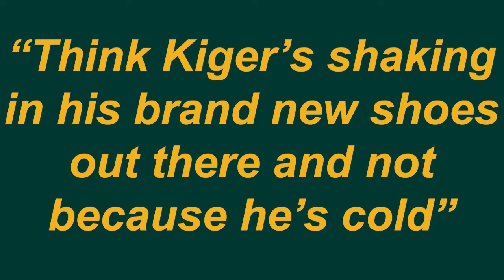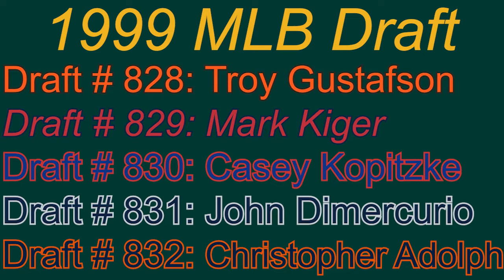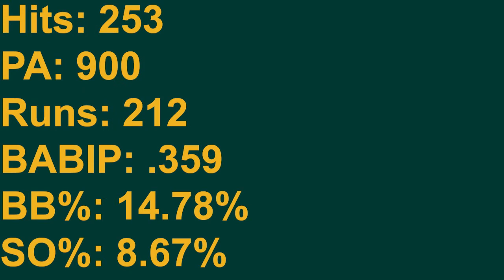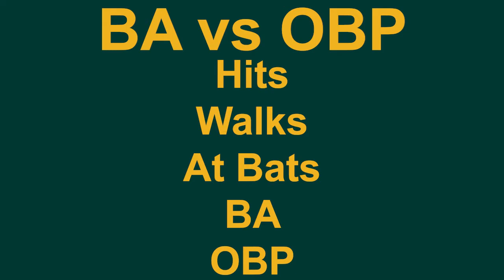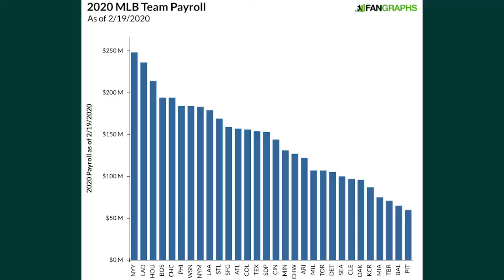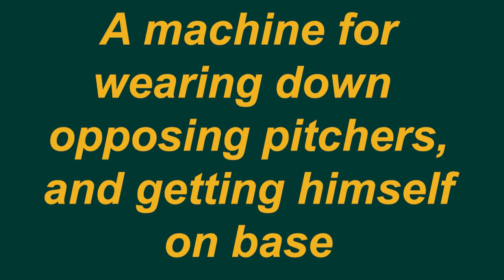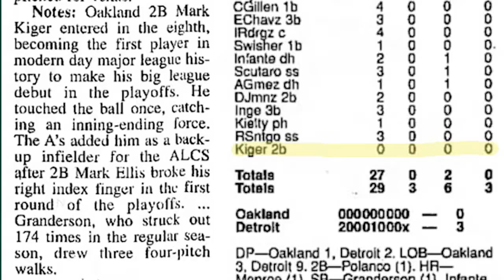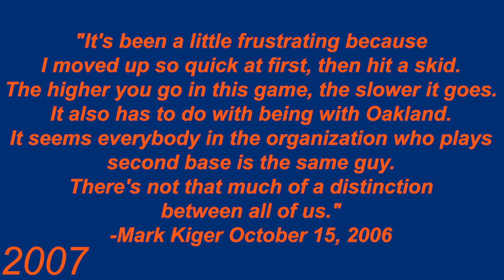1 of 1: The Mark Kiger Story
In today's video we discuss Mark Kiger, a player who did something that no one else has ever done in baseball history, before or since.

also massive thanks to Kevin Winterhalt for allowing me to interview him & Scott Brick for reading that bit of Moneyball